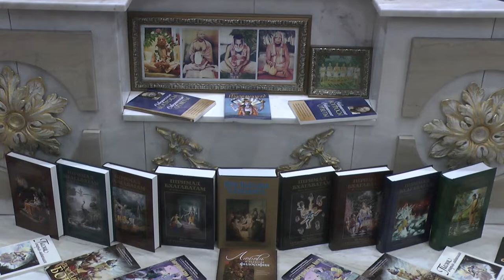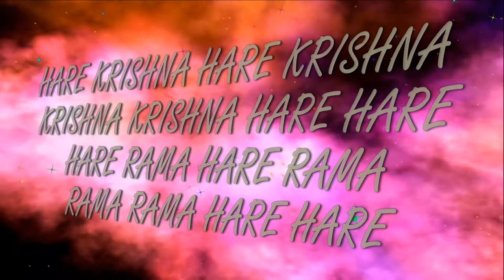16.12.2018 Odana Shashthi ISKCON Dnipro Ukraine